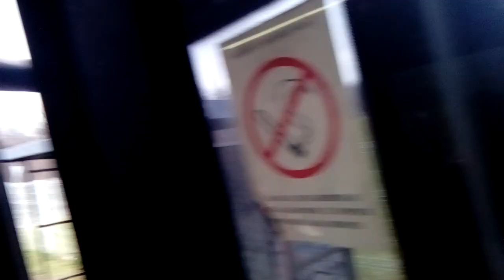Linija 52 POGON KOSMAJ 2 deo 2018